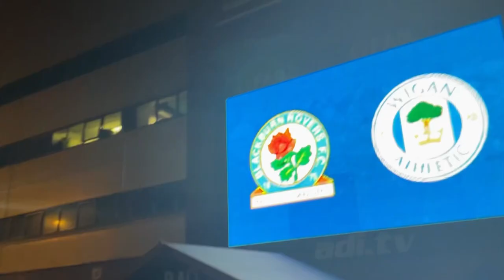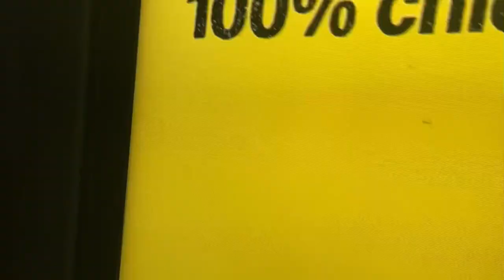Blackburn 0-0 Wigan Matchday vlog *is the rovers mid season curse real? Controversial Referee*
Hope use all enjoyed my Matchday vlog :). Blackburn bottling playoffs again? It seems mad. Is it all true I reckon so! Should Wigan goal counted and should Blackburn have had a penalty.? Let me know in comments